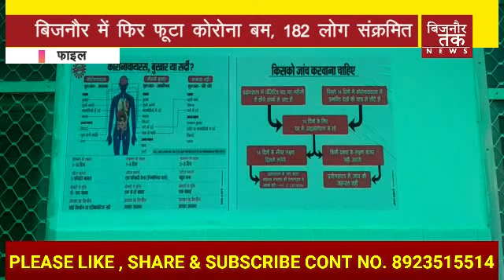BIJNOR TAK || बिजनौर में फिर फूटा कोरोना बम, 182 लोग संक्रमित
बिजनौर। जनपद के कोरोना संक्रमण कम होने का नाम नहीं ले रहा। गुरूवार को देर शाम आई 1877 जांच रिपोर्ट में से 182 लोगों में कोरोना संक्रमण की पुष्टि हुई है। जिले में अब कोरोना संक्रमित मरीजों की संख्या 5263 हो गई है। अब तक 4533 मरीज ठीक हुए है। जबकि 67 मरीजों की कोरोना से मौत हुई है। वर्तमान में सक्रिय उपचाराधीन मामले बढ़कर 663 पर पहुंच गये। सीएमओ विजय कुमार यादव के अनुसार जिले में गुरूवार को मिली जांच रिपोर्ट में 182 संक्रमितों के साथ में 1695 जांच रिपोर्ट नेगेटिव आई। जनपद में दिन प्रतिदिन कोरोना मरीजों की संख्या लगातार बढ़ रही है। पुलिस व प्रशासनिक अधिकारी भी जनपदवासियों को कोरोना गाइडलाइन व दो गज दूरी बनाये रखने के प्रति बार-बार जागरूक कर रहे है। यदि जनपद में कोरोना के मरीज बढ़ते है तो बिजनौर में भी जल्द नाईट कफ्र्यू लगाना अधिकारियों की मजबूरी होगी। बिजनौर से नीरज वर्मा की रिपोर्ट